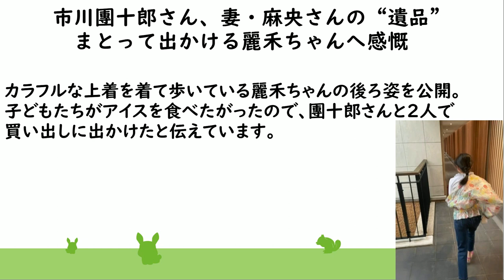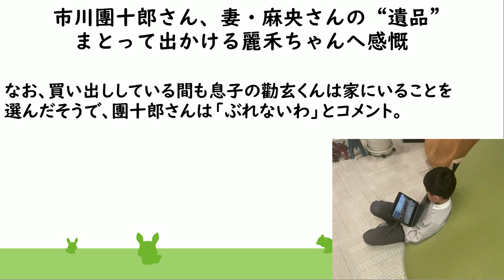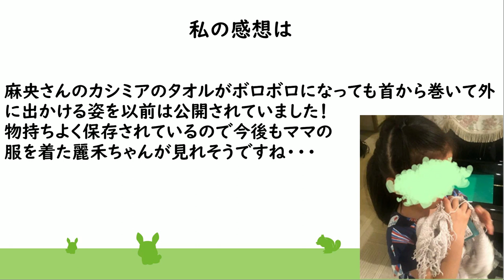市川團十郎さん、妻・麻央さんの“遺品”まとって出かける麗禾ちゃんへ感慨